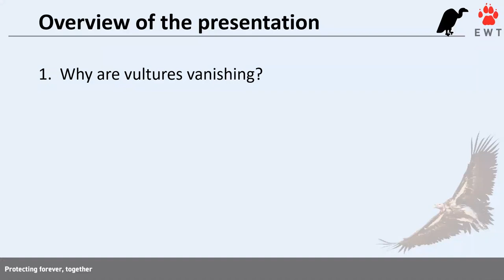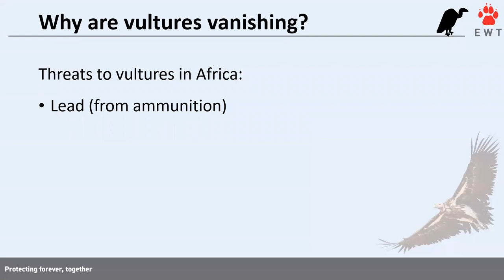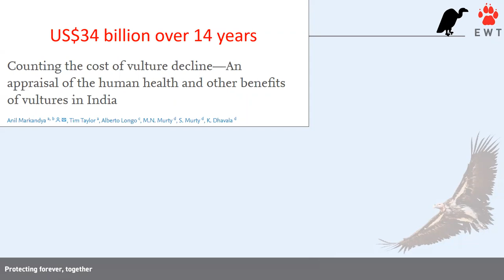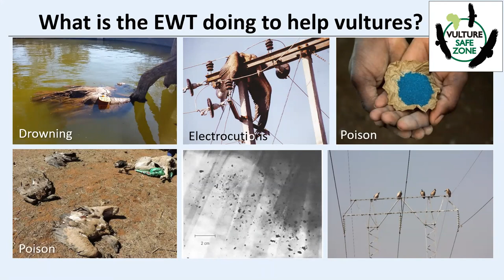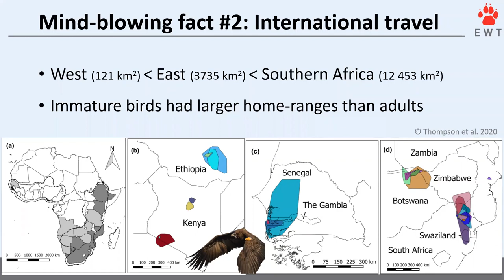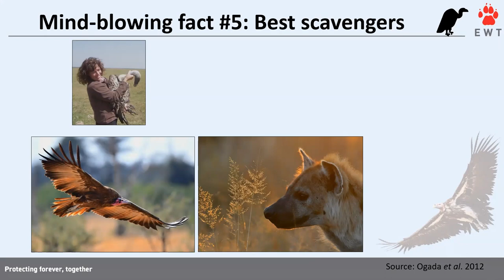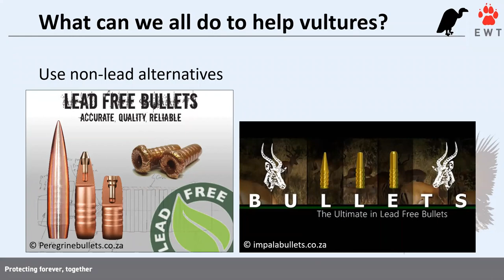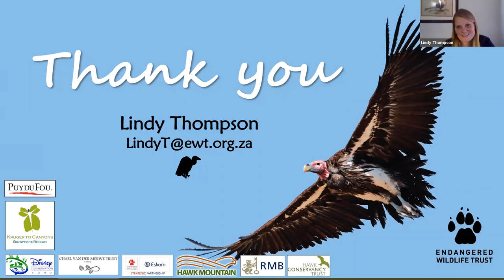Wild Chat: Together Apart - Vanishing vultures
Join Dr Lindy Thompson, EWT Project Coordinator: Vulture Conservation and Research, for this fascinating Wild Chat, focused on African vultures.
Lindy will be sharing a few mind-blowing facts about vultures and chatting about why these iconic scavengers are so important. She’ll also ask the crucial question – why are vultures vanishing? If you’d like to find out what you can do to help vultures, be sure not to miss this Wild Chat.
This talk is suitable for all ages.